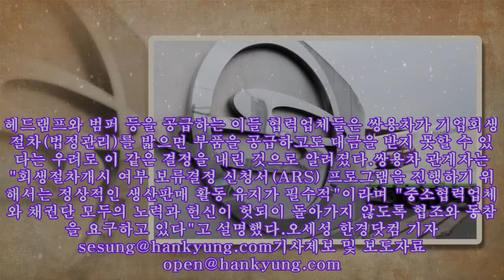벼랑 끝 쌍용차…협력사 부품 납품 거부에 공장 멈춘다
,#쌍용 j100,#협력업체,#쌍용 결함,#부품대리점,#쌍용차…협력사
벼랑 끝 쌍용차…협력사 부품 납품 거부에 공장 멈춘다 쌍용차가 24일과 28일 공장을 닫는다. 사진=뉴스1 쌍용차(2,770 0.00%)가 협력업체의 부품 공급 거부로 오는 24일과 28일 이틀 동안 공장을 닫는다.쌍용차는 오는 24일과 28일 전 차종 생산